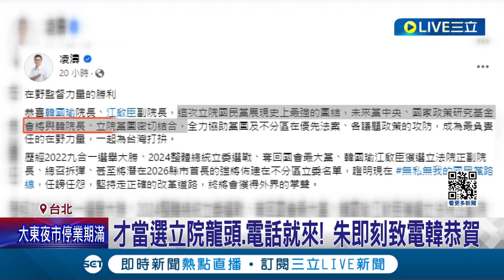韓.江奪國會正副龍頭 朱立倫盤算"一箭三雕"？ "藍權力結構變？" 朱弟兵：未來黨.智庫與韓結合｜記者 鄭凱中 江文賢 戴偉臣｜【LIVE大現場】20240202｜三立新聞台